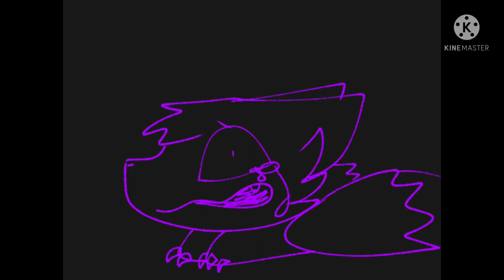they return... (tw light gore)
I am aware that very few of you will get this, and that's okay :)
Everything belongs to me (even the voice acting :0), please don't steal/trace it OR use the audio without my permission
I used ibisPaintX to draw lol